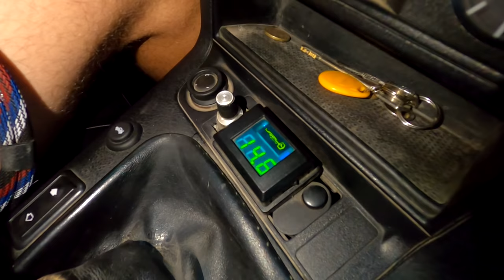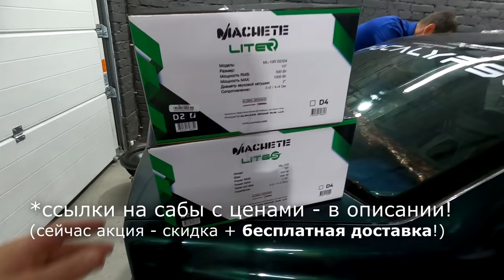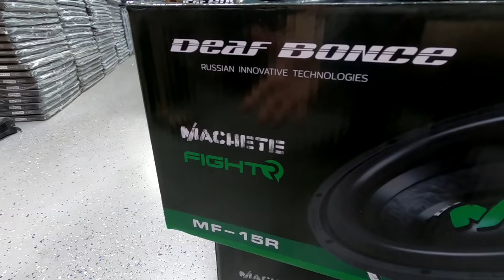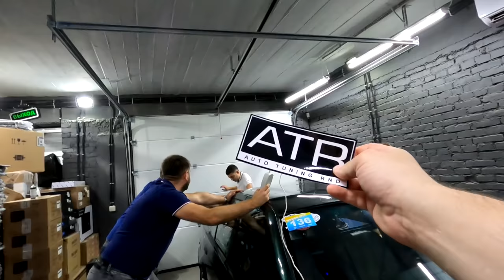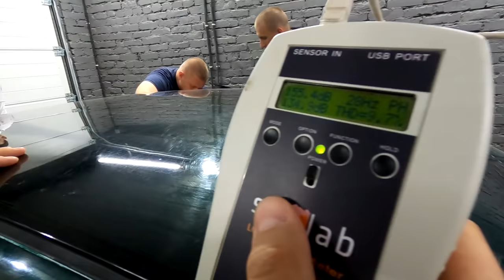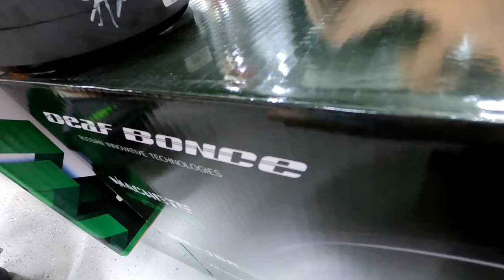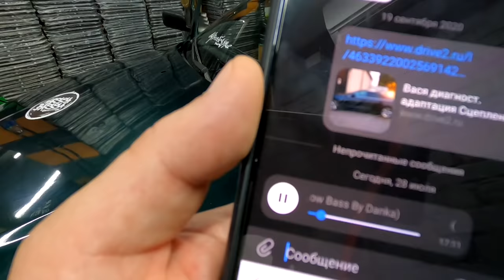BMW "Тракториста". Бюджетные Сабвуферы в Боевой Системе. Вливаем 24 кВт!!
Обзор жесткого бумера из Сальска с двумя 12ти-киловаттными усилителями и 4мя топовыми сабвуферами.
В этом видео мы расскажем об этом автомобиле и его аудиосистеме, а потом вкрутим четыре бюджетных сабвуфера вместо топовых боевых дефбонсов и запитаем их от двух 12ти-тысячников :)
Юмор, валево, пердеж, всё как вы любите!

Музыка из видео:
🎧 Broke Niggaz (Feat. Ykom) - Juicy (30Hz)
🎧 Marian Hill - One Time (23hz-28hz)
🎧 Lil Jon - What You Gonna Do (38 Hz)
🎧 Синий Трактор - Синий Трактор
🎧 Gucci Mane - Coca Cola (Screwed)